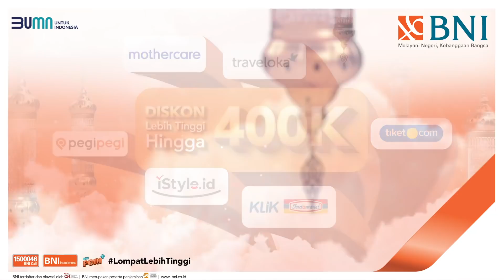Rayakan Bulan Keberkahan dengan Penawaran dari BNI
Sambut bulan suci dengan penuh suka cita untuk meraih kemenangan. Ada penawaran spesial yang bisa kamu nikmati dengan menggunakan Kartu BNI.

Mulai dari diskon hingga 30%, bonus voucher belanja hingga Rp150ribu, dan diskon hingga Rp1juta dengan Kartu Debit dan Kartu Debit BNI serta Kartu Debit BNI Emerald World.

Yuk, nikmati berbagai penawaran menarik dengan melakukan transaksi menggunakan Kartu BNI. Info selengkapnya klik link ini